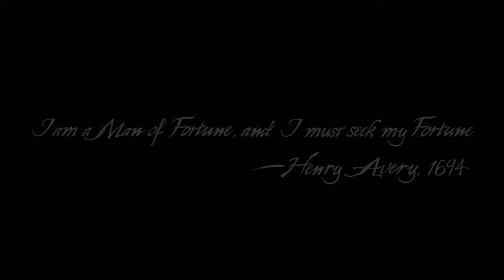Uncharted 4: A Thief’s End gameplay #1